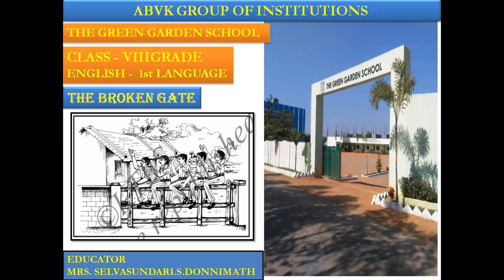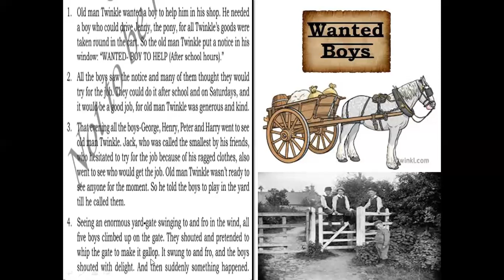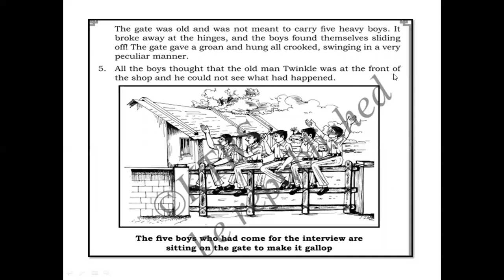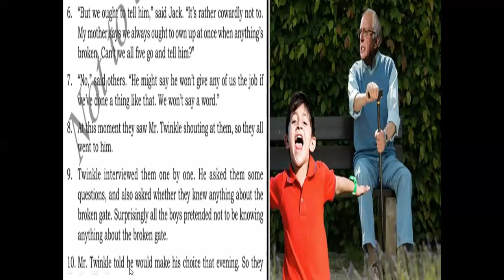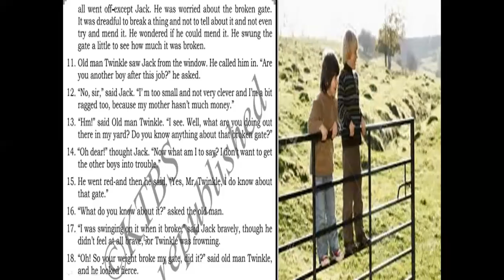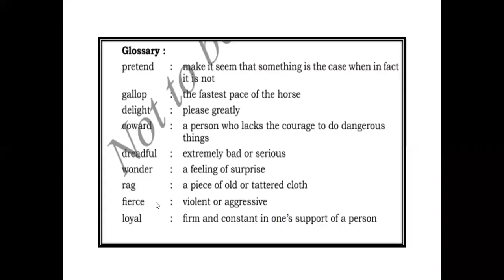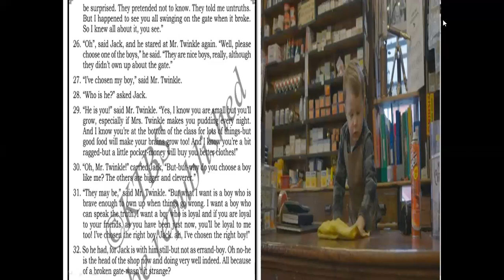CLASS 8 - ENGLISH EL1 - SUPPLEMENTARY READING 18 - THE BROKEN GATE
This video is an explanation about the lesson ' The Broken Gate'